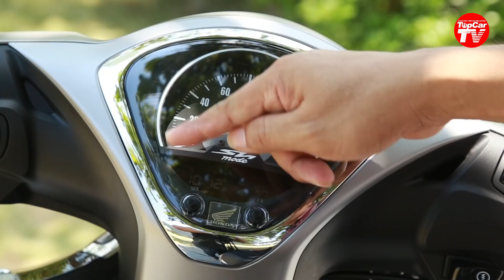Honda Sh mode 2020 - Tăng giá và nội địa hóa 98%, nhưng không dành cho đàn ông | TIPCAR TV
Chiếc xe Honda Sh Mode vừa trải qua một cuộc cách mạng về thiết kế, động cơ và tiện ích. Tiếc rằng chiếc xe này không dành cho đàn ông.

Tham gia cộng đồng TIPCAR TV để chia sẻ hay đóng góp ý kiến